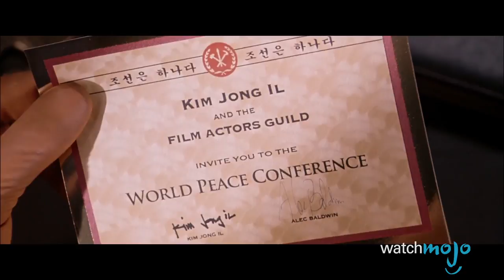The Movie Training Montage: Trope Explained!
The Movie Training Montage: Trope Explained! The use of montage is a handy tool for all filmmakers, but it is most commonly used in the training montage. Join us here at WatchMojo as we discuss the trope of the training montage here on Troped. Watch as we delve into the science behind telling an audience the story of hard work and accomplishments in just a few seconds with just a few shots on screen.